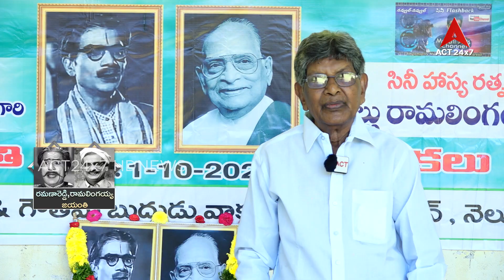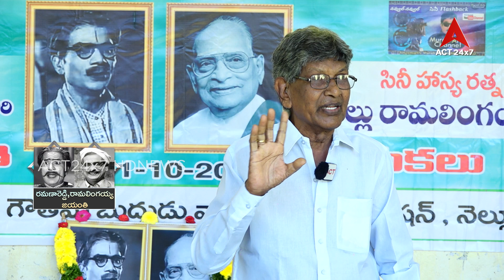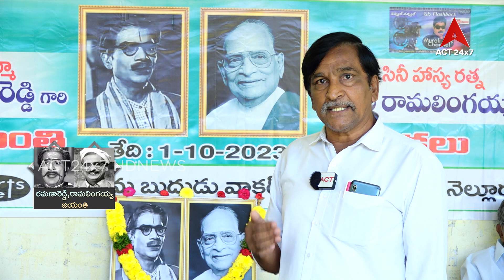Ramanareddy Ramalingaiah Jayanthi SPL